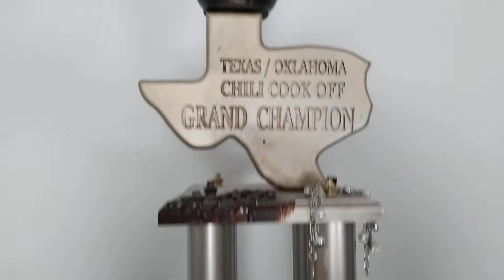THE TEXAS CHAINSAW MASSACRE 74' Poulan 245A update.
signed by Ed Neal